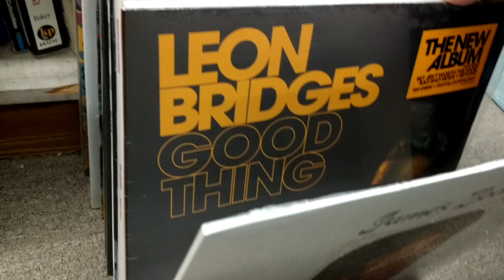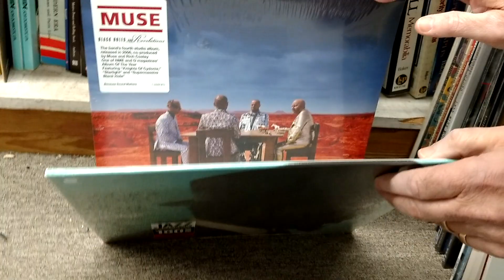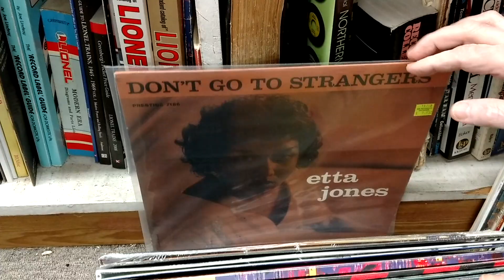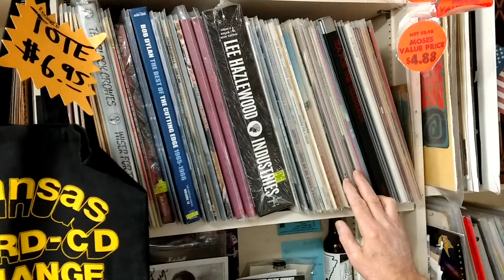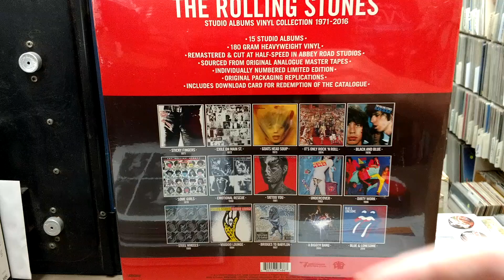What's New Friday! 11/17/2018